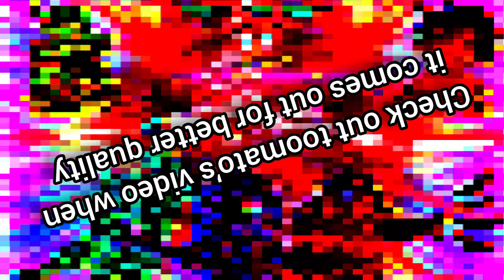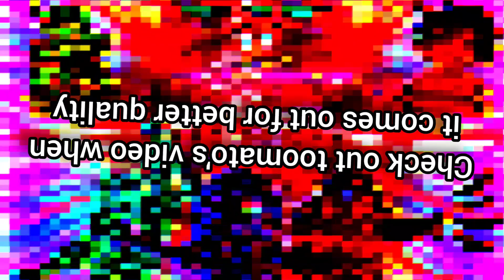Murder time quartet [Tomatified] phase 2 - Blooming souls of madness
leitmotif:
bro I'm tired I'll do later